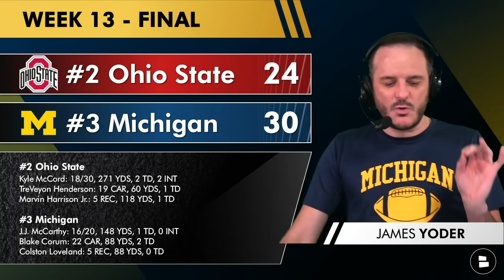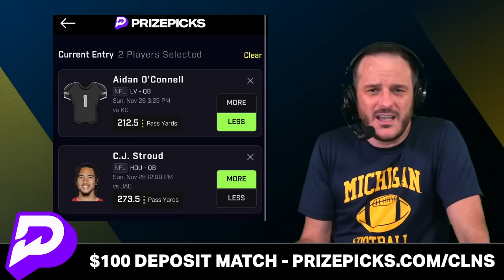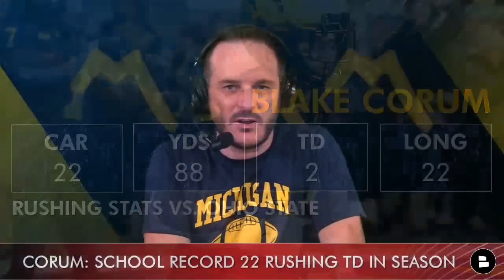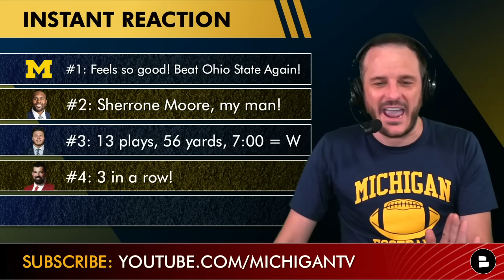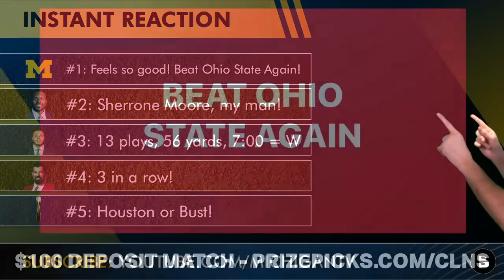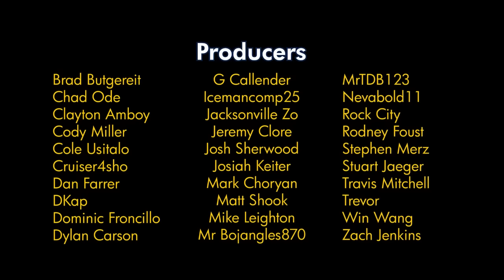Michigan BEATS Ohio State Again - 5 Major Reactions & Highlights From A Program-Defining Win!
Michigan football Beat Ohio State Again! James Yoder & Jack Lautaret went live on YouTube after the Michigan win and here is our Michigan vs. Ohio State instant reaction after Michigan 30-24 win. PrizePicks is James’ new favorite app to use this football season. Get a $100 deposit match with code clns

Michigan football stats vs. Ohio State - November 25, 2023:
JJ McCarthy: 16/20 passing, 148 yards, 1 TD, 4 rushes, 17 yards
Blake Corum: 22 carries, 88 yards, 2 TD
Donovan Edwards: 10 carries, 31 yards, 1 pass for 34 yards, 2 receptions, 5 yards
Colston Loveland: 5 rec, 88 yards
Roman Wilson: 3 receptions, 36 yards, 1 TD
Cornelius Johnson: 4 receptions, 33 yards

UPDATED 2023 Michigan Football Schedule after over Ohio State:
Sept. 2 East Carolina - WIN 30-3
Sept. 9 UNLV - WIN 35-7
Sept. 16 Bowling Green - WIN 31-6
Sept. 23 Rutgers - WIN 31-7
Sept. 30 at Nebraska - WIN 45-7
Oct. 7 at Minnesota - WIN 52-10
Oct. 14 Indiana - WIN 52-7
Oct. 21 at Michigan State - WIN 49-0
Nov. 4 Purdue - WIN 41-13
Nov. 11 at Penn State - WIN 24-15
Nov. 18 at Maryland - WIN 31-24
Nov. 25 Ohio State 12p - WIN 30-24
Dec. 2 Big Ten Championship Game

Beat Ohio State Again! Comment BOSA

Follow James Yoder on Twitter for more Michigan football news, recruiting and rumors.  Help us get to 14,000!

Michigan vs. Ohio State offensive stats from today’s Game of the Century:
Total yards: 338
Passing yards: 182
Rushing yards: 156
Penalties-yards: 34
3rd down conversions: 3/12
Time of possession: 33:28

Michigan football news & rumors on Chat Sports’ - articles from Bleacher Report, ESPN, MGoBlog and Michigan Insider.

College football fans - Stick with @chatsports across the internet ya’ll! YouTube + social media links are below!

Want to stay ahead of the game with Michigan football? Follow the Michigan Football Report on Facebook for exclusive access to Coach Harbaugh and the team!